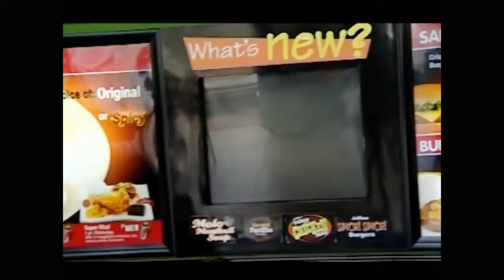ANG KWENTO NG MAY- ARI NG JOLLIBEE MR TONY TAN CAKTIONG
The man behind Jollibee is Tony Tan Caktiong. He is a Filipino billionaire businessman who is the founder and chairman of Jollibee Foods Corporation.

Forbes Magazine have ranked Tony Tan Caktiong as the 9th richest man in the Philippines as of January 2021, with a net worth of $2.4 billion.

His parents are from Fuijan, China

Their whole family migrated here in the Philippines.Their hardworking parents introduced them to business at a very young age, letting them help out at their family’s restaurant business in Davao. A family restaurant indeed as him and his siblings did everything from washing dishes to bussing tables and serving customers.

 Later on Tony followed his family’s path in business by franchising the Magnolia Ice Cream House. At just 22 years old, he opened Cubao Ice Cream House and Quiapo Ice Cream House.

he finally created Jollibee in 1978 after listening to the people who didn’t really want to eat ice cream all the time. So, they served fried chicken which we all know now as our most loved Jollibee Chicken Joy. Aside from that they also served hamburgers and pinoy-style spaghetti. There are over a thousand Jollibee outlets all over the Philippines with it popping everywhere and even in several countries around the world.

Jollibee is the largest fast food chain brand in the Philippines, operating a network of more than 1,500 stores in 17 countries.

Imagine starting from that small to the giant that is now the Jollibee Foods Corporation (JFC). Jollibee Foods corporation owns Greenwich, Chowking, Mang Inasal and Red Ribbon as well.